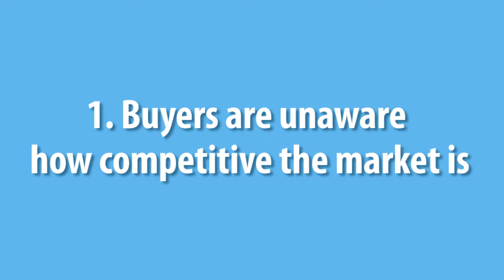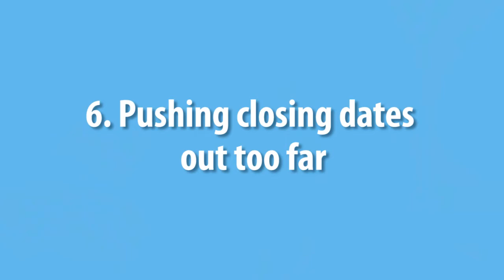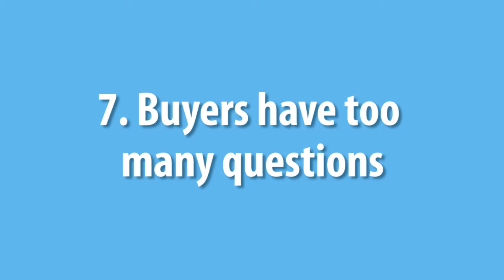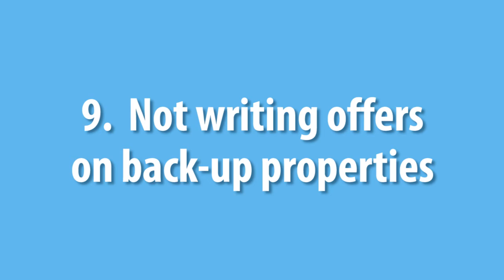10 Reasons Buyers Are Losing out on Homes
With low inventory and high demand, buyers have few options to choose from and an abundance of competitors. Sadly, I see tons of buyers out there who are shooting themselves in the foot by making completely avoidable mistakes. Today I’m sharing 10 of the biggest reasons why buyers are losing out on homes. For example, many don’t realize that the home they just saw could be sold during the time it takes them to drive back to their current home. To find out why else homebuyers are losing out, watch my latest video.